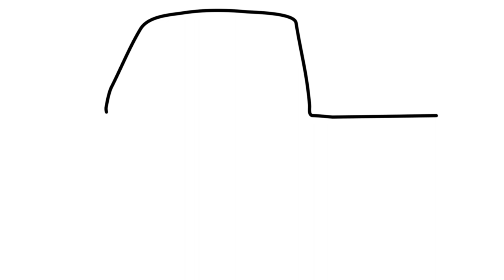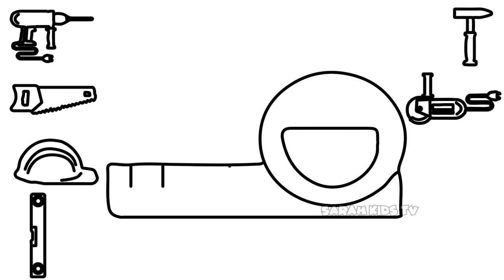Cargo Tuk Tuk Auto Rickshaw Drawing and Coloring for Kids, Toddlers | Craft Hero 🌈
Indian Piaggio Ape Xtra Ld Diesel Cargo Tuk Tuk Auto Rickshaw (commercial vehicle) Drawing & Coloring For Children - Coloring Book For Kids, Babies, younger & Toddlers